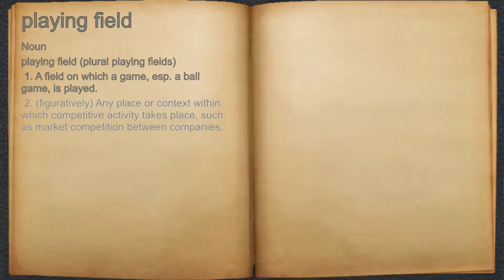What does playing field mean?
A spoken definition of playing field.

Intro Sound:
Typewriter - Tamskp